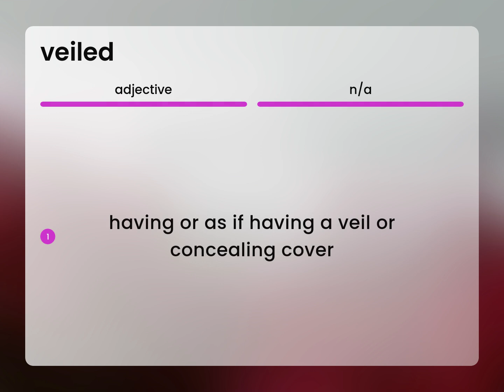Veiled — definition of VEILED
What is VEILED meaning?

Susan Miller (2023, February 26.) Veiled in the dictionary